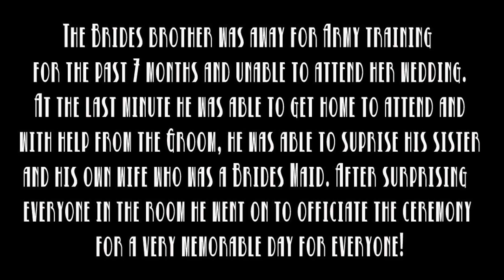Wedding Surprise!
Scott has been away for Army basic training and AIT for 7 months and was unable to attend Kristen's wedding due to a delay in his training schedule. At the last minute he was able to make it home and with the help of the Ramon (the groom) he was able to surprise Kristen as well as his wife Brittany who was a brides maid.  Everyones reaction was priceless as he walked through the current to start the ceremony!